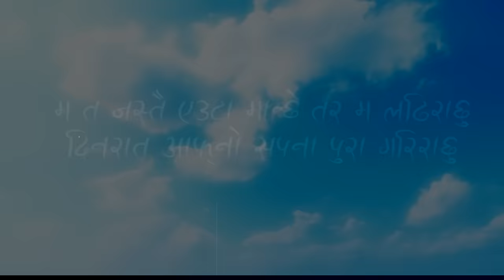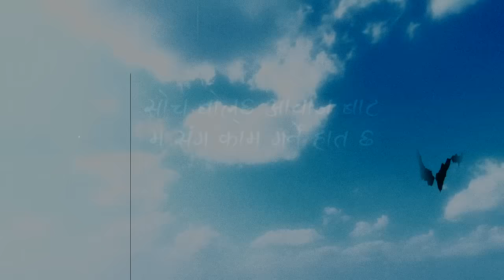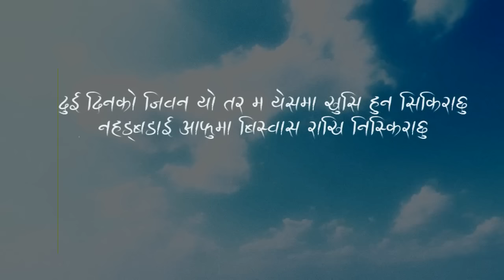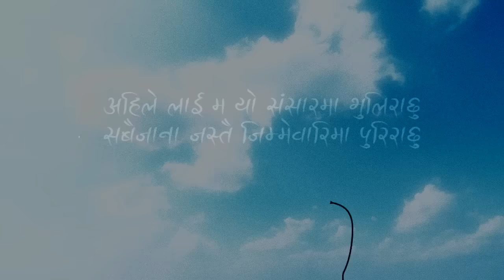Mc Flo - Khula Aakash | New Nepali Rap Song - 2017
Khula Aakash is a nepali rap song about living life, making changes, getting there, minimizing regrets and accepting mistakes.

Each verse in this beautifully crafted rap song links to a confession. In the first verse mc flo talks about a person who is working hard to reach his goals. Someone who as learned a lot of lessons from the past. Someone who is anxious to live life to the fullest, someone who is making moves and living life on a high note.

In second verse mc flo talks about being a responsible. Taking care of family and being a valuable member in the society. He takes about how the character got from point A to point B and how he plans to take on life as it comes, unshaken from his direction.

Lastly, this beautiful nepali rap song talks about regrets. The character has not done enough good in his life. He agrees that he has made enough mistakes but he asks god for forgiveness. He defends his position by saying he is busy living life like everybody else. How he has a lot of responsibilities and how he is submerged in them.

Vocals : Mc Flo
Produced by : Hype
Writtien by : Mc Flo
Video by: Mc Flo